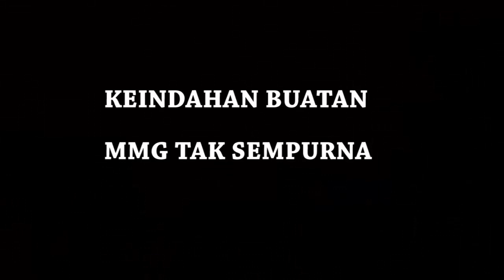PASAR BUNGA PLASTIK...MULAI BOOMING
JELANG RAMADHAN DAN IDUL FITRI PASAR BUNGA PLASTIK MULAI MENGGELIAT. BUNGA2X TAK HARUM NAN CANTIK INI MMG MENARIK PERHATIAN. HARGANYA DAN BENTUKNYA YG MENYERUPAI BUNGA ASLINYA MEMILIKI DAYA PIKAT SENDIRI. APALAGI KEAWETANNYA YG JAUUUH LEBIH LAMA DARI BUNGA ASLINYA..
   BERBAGAI BUNGA TERLIHAT MENAWAN . TEKTURNYA PUN SANGAT MIRIP ...GAK SELALU TERBUAT DARI PLASTIK. BAHAN BUNGA INI JUGA ADA YG DARI LATEX. KALAU DI PEGANG MIRIP DG YG ASLINYA. SATU INOVASI YG KEREN. SEMUA BUNGA INI IMPORT DARI CHINA.
RATA2X HARGA DISINI LEBIH MAHAL SEDIKIT DARI TEMPAT LAIN. TAPI KWALITASNYA JUGA LEBIH BAGUS.
WALAUPUN CANTIK DAN AWET DARI BUNGA ASLINYA .SEMUA BUNGA DISINI GAK ADA WANGI2XNYA HEHHEHEH. HANYA UNTUK MEMANJAKAN MATA SAJA ,